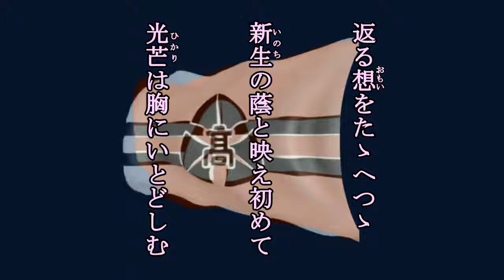夕凪光る 旧制台北高等学校の寮祭歌を歌う緑咲香澄